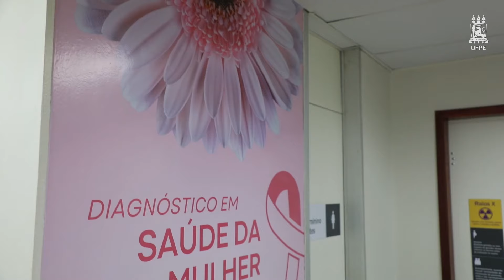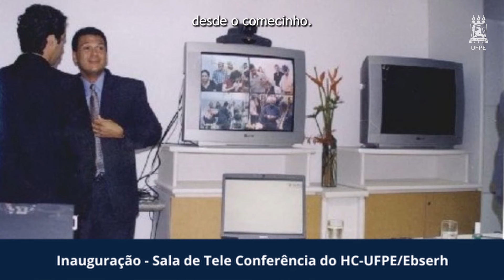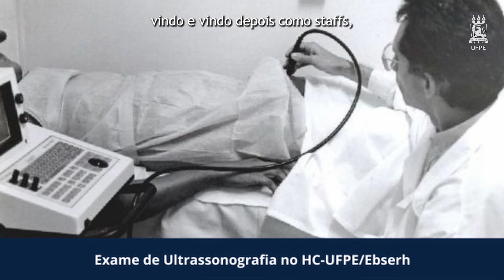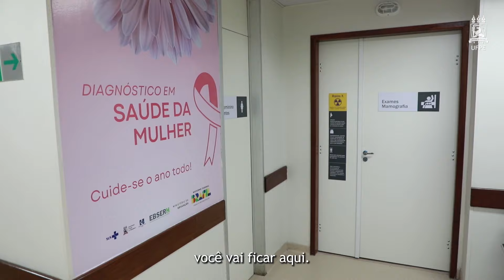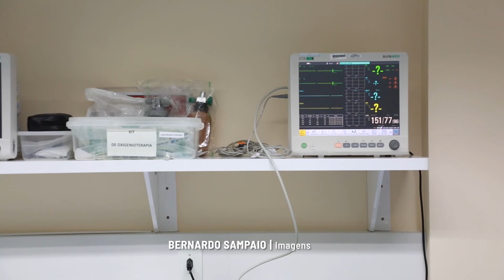Hospital das Clínicas da UFPE celebra 45 anos de existência | NC #100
Campo de prática para o ensino e a pesquisa, o Hospital das Clínicas (HC) de Pernambuco presta assistência gratuita no Sistema Único de Saúde (SUS) e está celebrando 45 anos de existência. No dia 14 de setembro de 1979, setores do antigo Hospital Pedro II, primeira unidade hospitalar ligada à Universidade Federal de Pernambuco (UFPE), foram transferidos para o prédio do hospital, na cidade universitária. De lá para cá, muitas mudanças aconteceram, como a inserção na rede da Empresa Brasileira de Serviços Hospitalares (EBSERH) desde 2014. Para saber mais sobre a história e os desafios do HC assista ao vídeo.

Ficha Técnica:
Repórter: Eliza Brito
Imagens: Bernardo Sampaio
Edição: Leandro Trajano
Superintendente de Comunicação: Bruno Nogueira